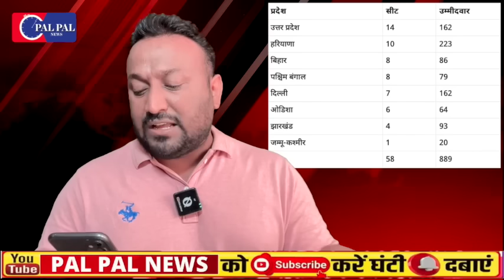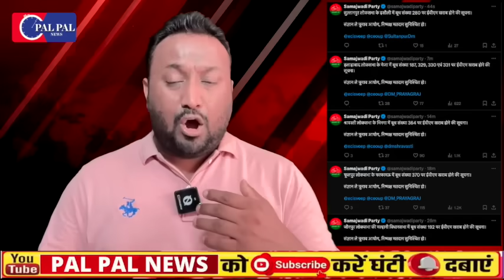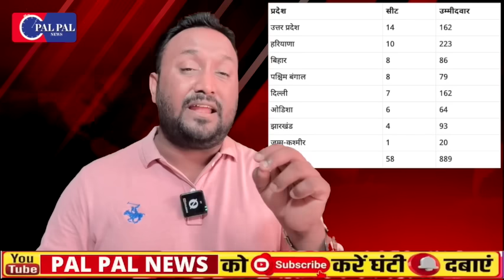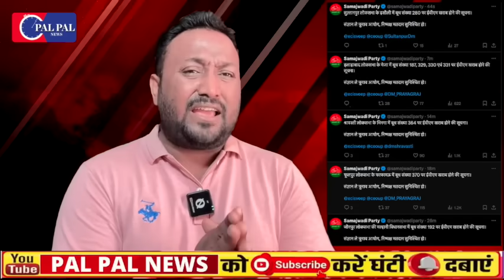सुबह सुबह की बड़ी ख़बर रातों-रात खेल हो गया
बत्ती गुल करके रातों-रात बदली गई EVM मचा बवाल, जगह-जगह सुबह होते ही ख़राब हुई EVM